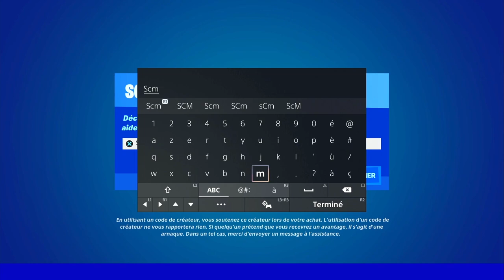INFLIGER DES DÉGÂTS A PLUS DE 30 M AVEC UN FUSIL D'ASSAUT FORTNITE, ASTUCE DÉGÂT + 30 MÈTRE FORTNITE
▬▬▬▬▬▬▬ • BIENVENUE 😍 • ▬▬▬▬▬▬▬

▬▬▬▬▬▬▬ • PARTENAIRES 💪 • ▬▬▬▬▬▬▬

👉StealthGamer:
"SOISCOOLMEC"
"STRIKESOISCOOL"

TikTok "SoisCoolMecYTB"
👻Snapchat "soiscoolmec"

.▬▬▬▬▬▬▬ • TOP DON 💰 • ▬▬▬▬▬▬▬

▬▬▬▬▬▬▬ • MUSIQUE OUTRO 🎵 • ▬▬▬▬▬▬▬